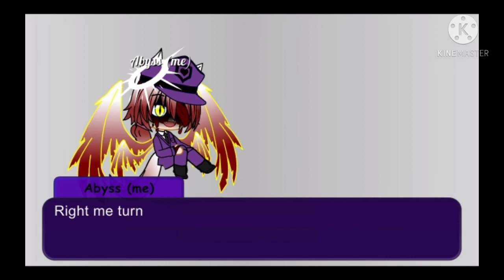React my old all characters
I have lots old character TwT